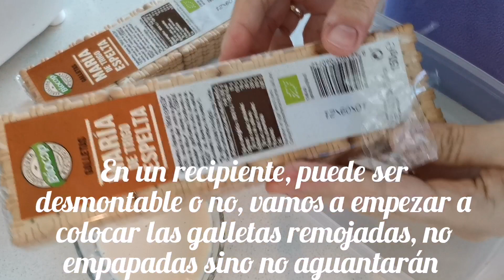Pastel de la abuela //vegano//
Ingredientes:
+1 paquete de galletas (maría trigo de espelta, @biocop_ de @sentitsdevida), 150gr depende el molde que vayas a usar necesitarás más o menos
+1 lata nata para montar de coco (de @sentitsdevida), 300ml
+1 tableta chocolate para fundir (200gr)

Para la crema pastelera:
+60gr panela (me a salido de ese color por la panela si usas un edulcorante blanco saldrá blanca, si la quieres amarilla añade o colorante alimentario que personalmente no me gusta, o cúrcuma)
+50gr maicena
+500ml leche vegetal (he usado de soja enriquecida en calcio)
+piel de limón (sin la parte blanca)
+1 cda canela o 1 trozo de canela en rama

Un pastel perfecto para cualquier ocasión, sin mencionar lo adictivo que es y lo que llena! A los peques les volverá locos jaja, ya veis que el mio me a ayudado y todo 💪💚.
Y este postre se debe a que votasteis que queráis una receta molona dulce por stories, para celebrar los 6000 seguidores en instagram y esta vez os e traído 2 agradecimientos, la clase de yoga (en instagram ya la tenéis disponible) y esta super receta. Apta para aplv, no lleva huevo, y apta para veganos/veggies! 😀

Espero que lo disfrutéis mucho y de nuevo gracias por seguirme.

Se que a los gordivegan@s os encantará, en casa lo estamos disfrutando a tope 😋.